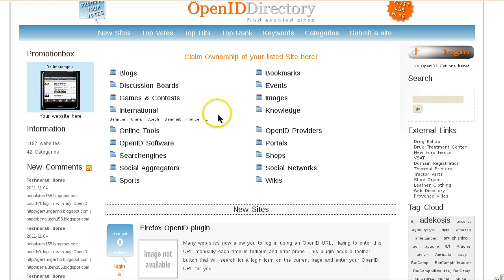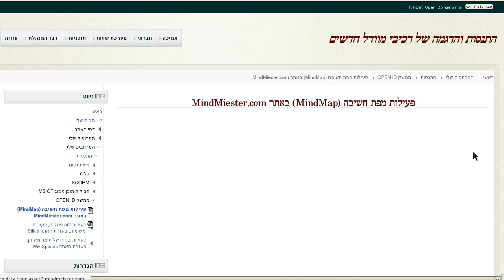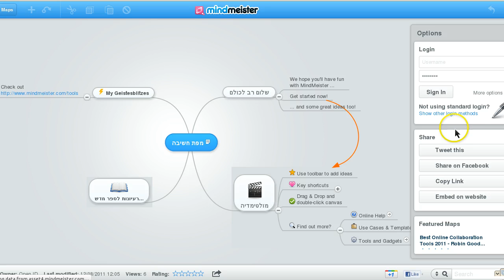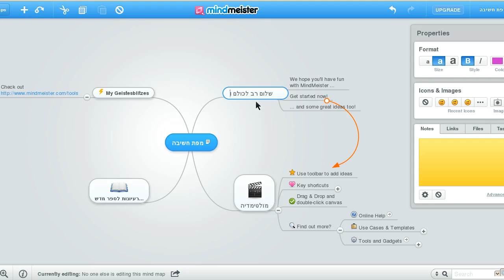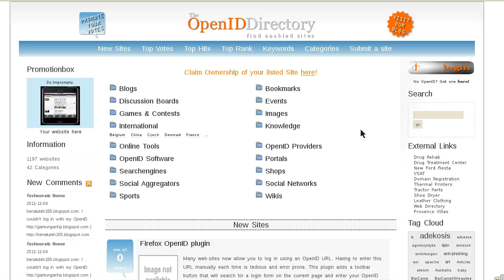התנהלות תלמידים משותפת בפעילות "מפת חשיבה", בעזרת Open ID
התנהלות תלמידים משותפת בפעילות "מפת חשיבה" MindMeister.com חיצונית, בעזרת זיהוי משתמש על ידי תקן Open ID בו מוודל Moodle 2 תומך
כ Open ID Provider (בנוסף ליכולות שלו להיות Open ID consumer)